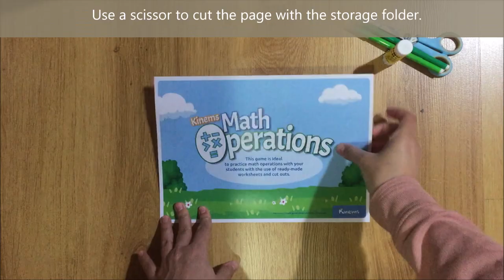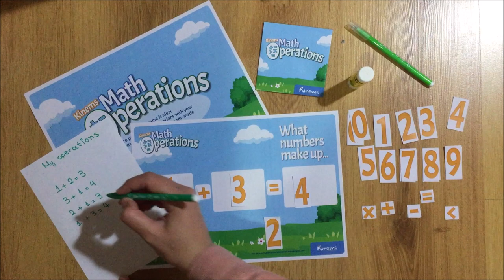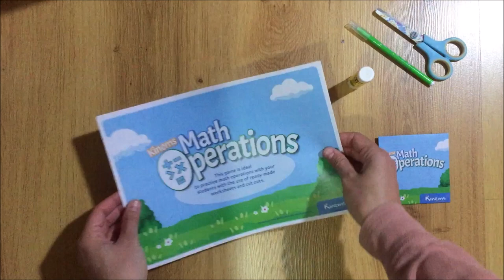Kinems Board Games: Practice with Math Operations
Math computation game to practice addition, subtraction, multiplication, inequalities with whole numbers up to 100.